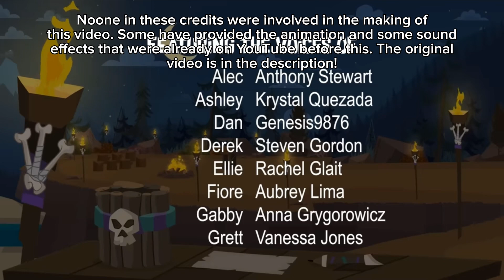i voiced over disventure camp for the THIRD TIME…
meow :3
disventure camp ep 3 -